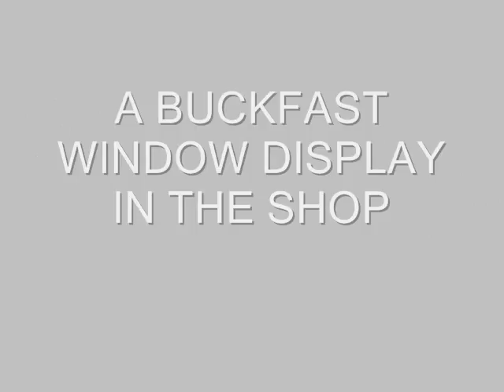Window Display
A Selection of Black and White Photos and a Poem called Window Display mixed together Enjoy !